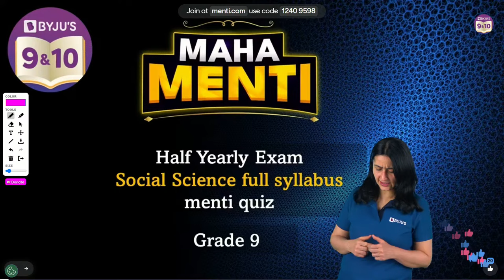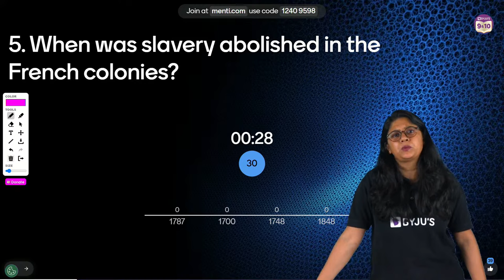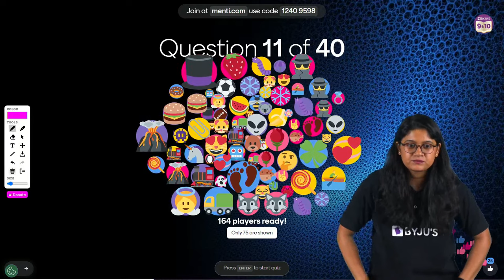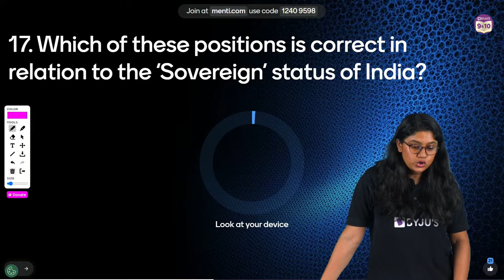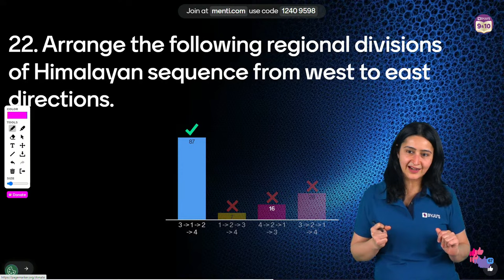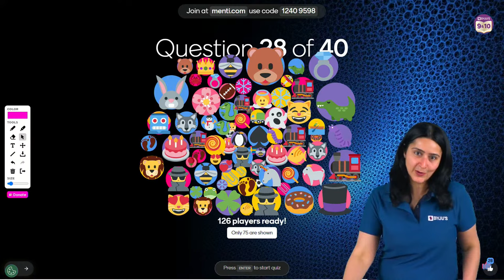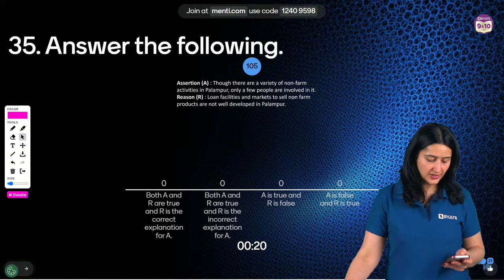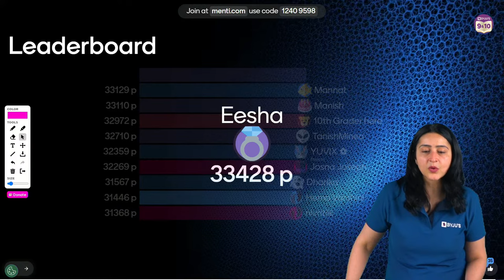महा MENTI: Complete Half-Yearly Social Science Syllabus | Class 9 | BYJU'S Exam Edge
Unlock the mysteries of Social Science with 'Maha Menti' by BYJU'S! 🌏📚 Join us for a deep dive into the complete half-yearly Social Science syllabus and a Menti quiz to equip you with the knowledge and insights needed to excel in your exams.